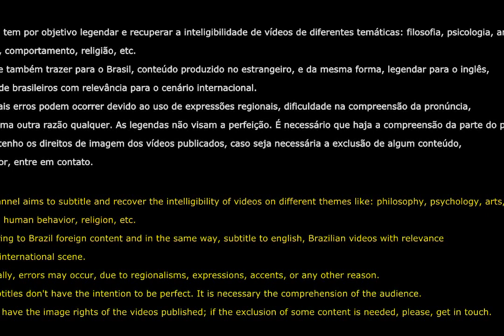Metafísica - Aristóteles. Por Monir Nasser. Áudio restaurado. Parte 11/19.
Áudio restaurado da leitura comentada da 'Metafísica'. Comentado por José Monir Nasser.
Parte 11/19

ou
Considere colaborar com o canal.